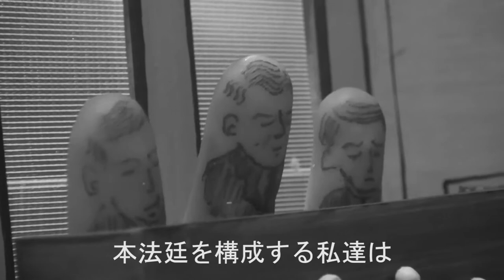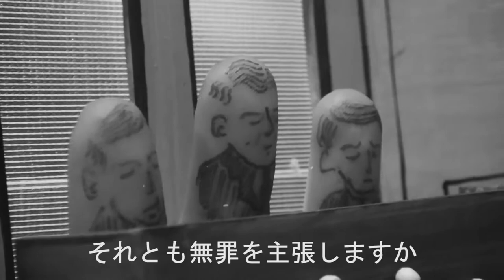The International Military Tribunal for the Far East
Jan.10.2020
CHIN-CHIN, Hachioji.

この作品は、2019年度東京五美術大学展示に発表した作品です。